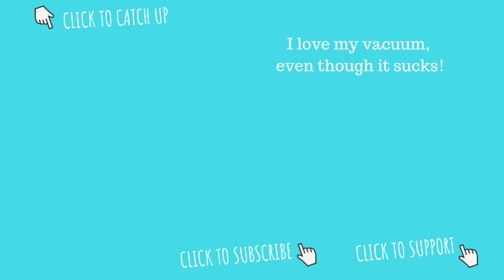DEEP CLEANING VACUUMS AND MORE // CLEANING MOTIVATION // CLEANING MOM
CLEAN WITH ME!  Today we are cleaning a few forgotten appliances that get super gross. Our vacuums and even behind the oven. It's amazing how much stuff accumulates back there.

Broom and dust pan
Spray mop